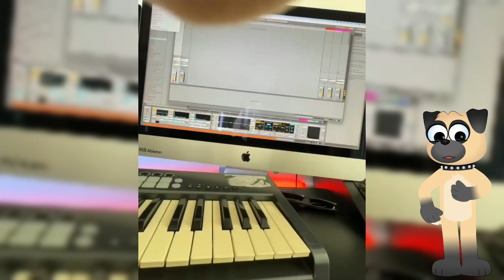funny Cats and Dogs Videos 😹🤣 | Best Funny Animal Videos | Try Not TO Laugh Challenge 😁🤞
funny cats,
funny cats and dogs,
funny video
,funny dogs
,dogs
,funny videos
,funny animals
,cats
,funny cat
,funny video 2022
,funny pets
,cute cats
,funny
,animal video
,funniest cats
,funny cats and dogs videos
,cat videos
,best animals video
,funniest dogs
,funny dogs and cats videos 2024
,dog videos
,ultimate funny cats and dogs

⚠️ Our intention while making compilations is to share other people's videos with a larger audience rather than to steal their content.

⚠️ We recognize that each and every copyright is the property of its legitimate owner. Kindly get in touch with us if you are the legitimate proprietor of a video that appears in our material and you think its dissemination violates your copyright. We're determined to either get to an understanding with you or remove the video.

If you're a pet lover like us 😽🐶, you're in for a treat. Our channel is filled with hilarious moments😹😺 captured on camera, showcasing the playful antics of our furry friends 😻. From cats getting into mischief to dogs doing the silliest things, we guarantee that our videos will put a smile on your face 😽. dedicated to bringing you the cutest and funniest videos of cats and dogs!

Thank you for joining us on this journey of laughter and joy with our beloved pets! 😺😺😺